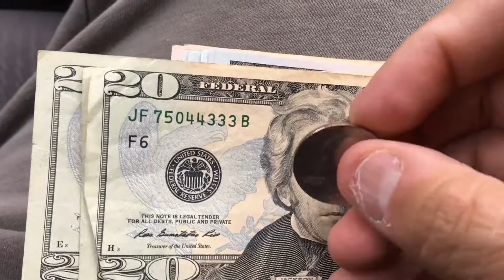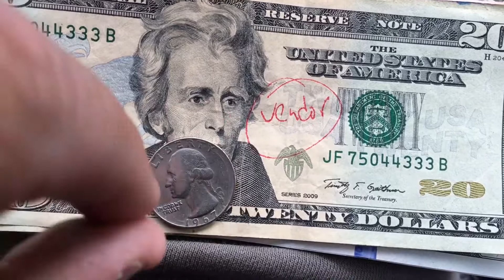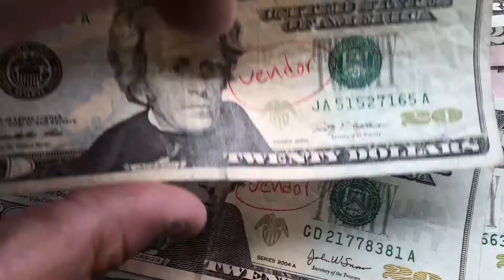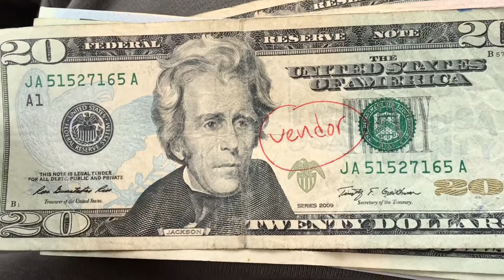20 Dollar Bill Money Vendor Cash Secret